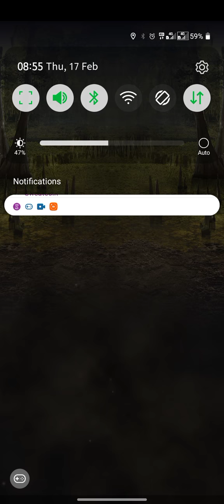JWA - Campaign Course 16-9-2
Yap.
Dracorex for Cutting Hp.